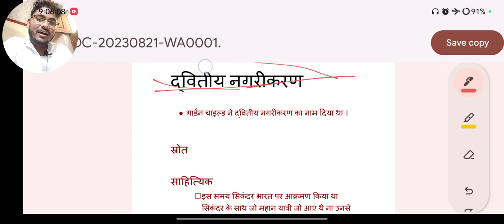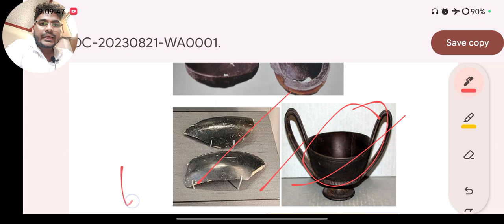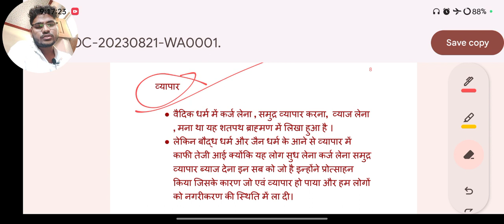द्वितीय नगरीकरण ll second civilization ll Ancient history ll uppcs prelims mains ll GS FOUNDATION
UPPSC2023 (or the relevant year)
SSC2023 (or the relevant year)
SSCCGL (for Combined Graduate Level exam)
SSCCHSL (for Combined Higher Secondary Level exam)
SSCJE (for Junior Engineer exam)
SSCMTS (for Multi-Tasking